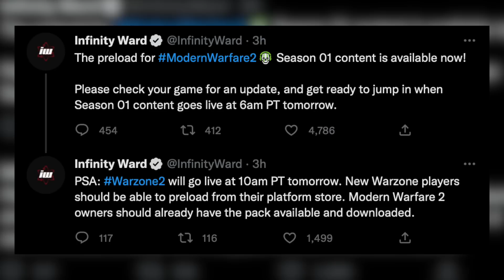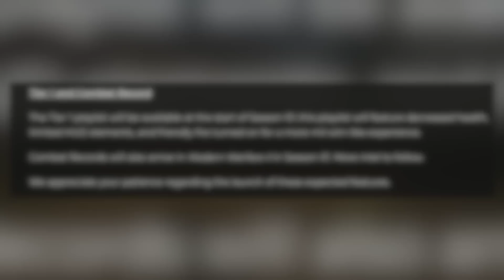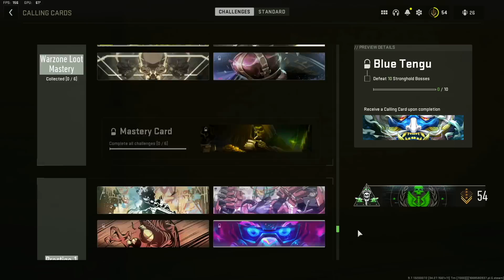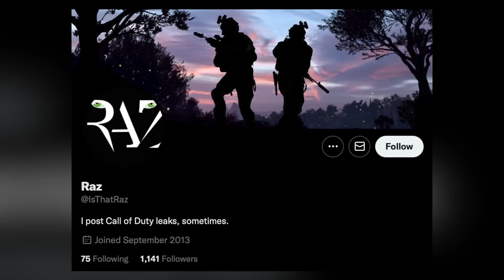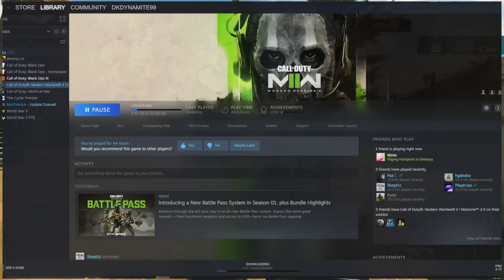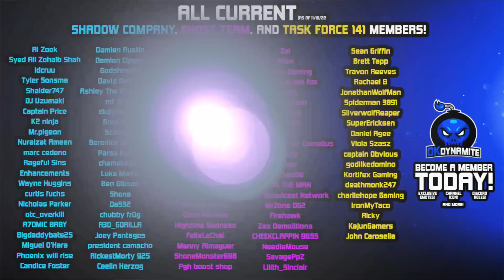UNLOCK EVERYTHING EARLY in Modern Warfare 2 Season 1 | Shoothouse, M13B, BAS-P, & VICTUS Gameplay!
Timestamps
0:00 - Introduction
0:33 - What Time Does Season 1 Start??
1:08 - LIVE Playthrough & FREE Burger Town Skins
1:38 - Combat Record & Barracks DELAYED For Season 1
2:12 - Early Access to Season 1 DLC in Private Games
2:40 - NEW Map, ALL Weapons & Modes Available Now
3:49 - 12 Exclusive Universal Camos Found Early
4:48 - 5 Animated Prestige Icons Previewed Early
5:59 - All New Challenges, Prestige Rewards & Calling Cards
7:05 - FIRST Look At Ethan, New Blueprints & More Explained
7:53 - Preload Size On ALL Platforms For Season 1
8:33 - Closing Statements

                                           💣 ~dkdynamite~ 💣